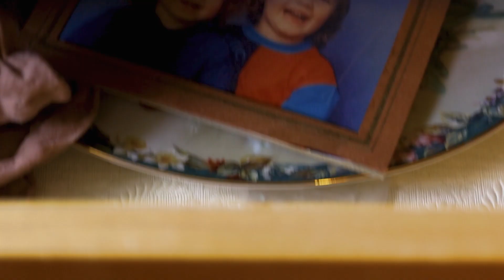Bexie Bush x David Beats Goliath - Grow Older - A Music Video by Bexie Bush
Video created by: Bexie Bush Animation

LYRICS

I trust that you, are pleased to find,
That I have got you on my mind.
You're sad I know, and this isn't easy,
But your smile will return when you are home.
You'll come to me, put your head on my shoulder,
Grow a little bit older, next to me.